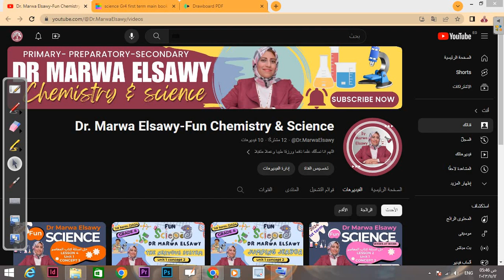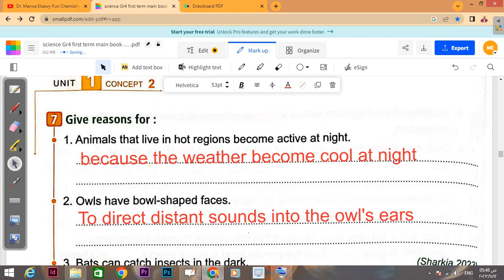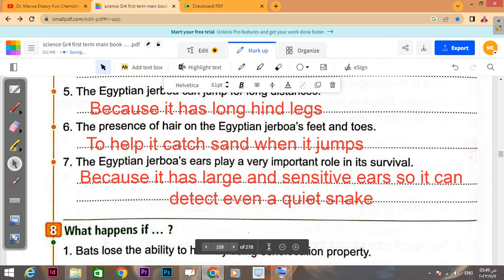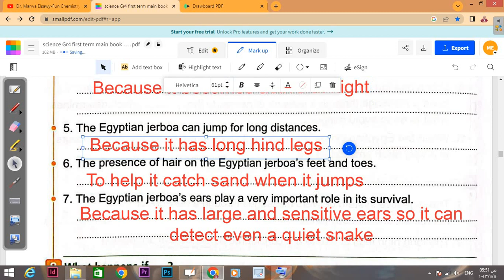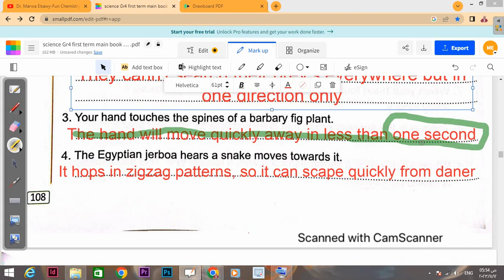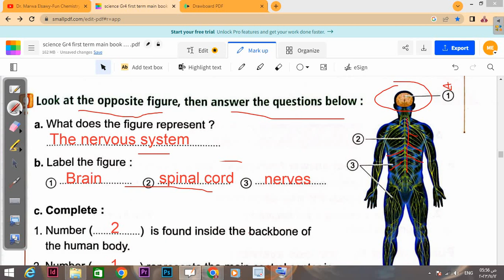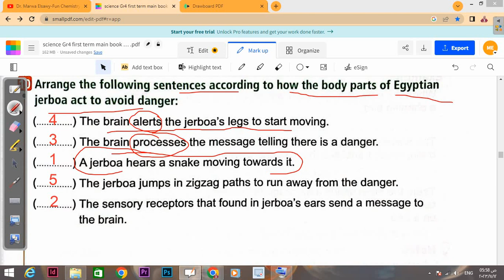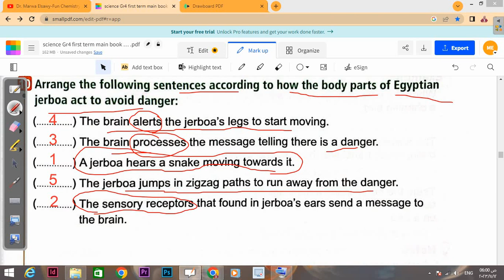Excersises on lesson 2| part2 |Science|Grade4|unit1|concept2|1st term|2024|senses at work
معاكم د. مروه الصاوى مدرس- حاصلة على درجة الدكتوراة فى الكيمياء الحيوية -
مدرس Chemistryو science جميع المراحل ابتدائى اعدادى  ثانوي لغات

قناة dr marwa elsawy التعليميه خاصه بالمرحله الثانويه و تالته اعدادى (  لغات )